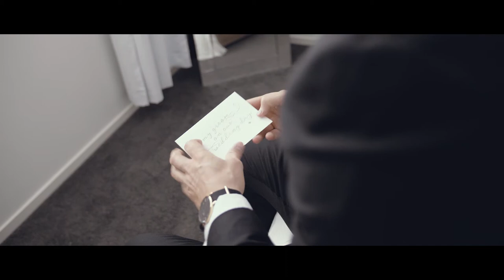Mikhailla & Teddy - The Brisbane Powerhouse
Mikhailla & Teddy  Married at The Brisbane Powerhouse, on the 4th May 2019

I love weddings, life, and everything about people!!! If I’m not shooting weddings I’m editing or hanging with the dogs or just chilling with my wife Di